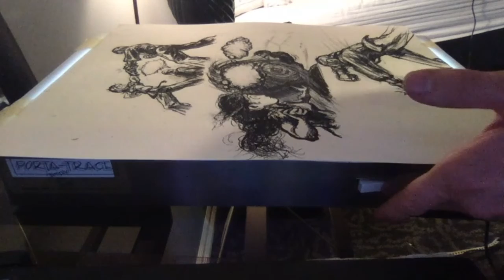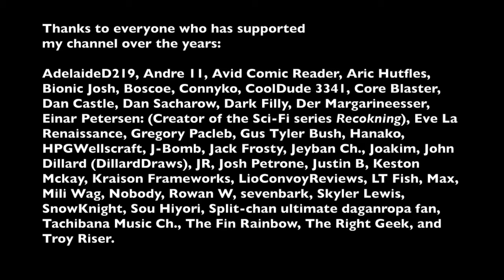Lo-fi draw and chill: charcoal art for page 78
frostpunk ost